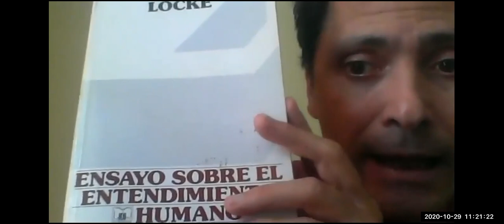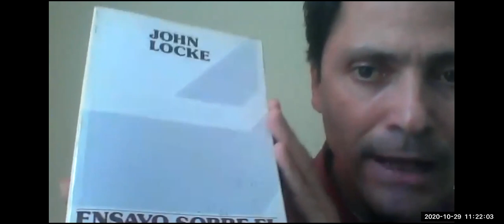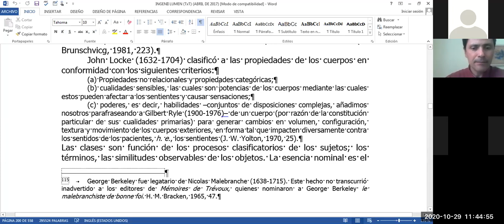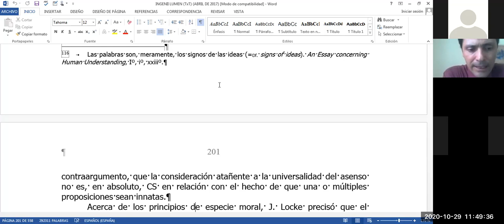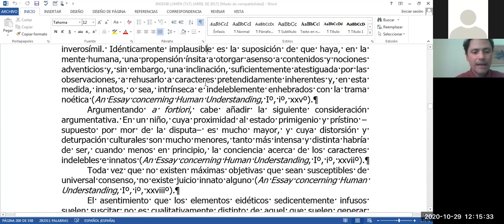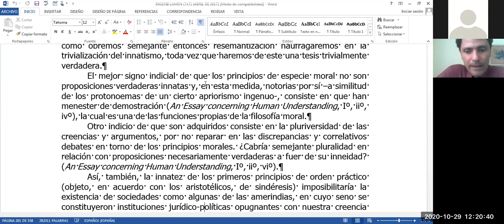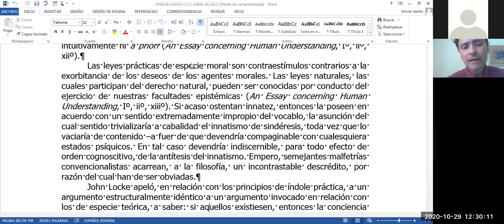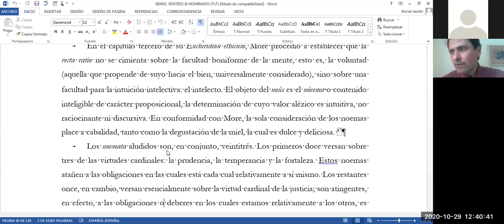JOHN LOCKE: EPISTEMOLOGÍA - Dr. Juan Diego Moya Bedoya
Vigesimoquinta lección de la asignatura 'Filosofía Moderna' (F-1009) de la Escuela de Filosofía de la Universidad de Costa Rica, ofrecida por el Dr. Juan Diego Moya Bedoya el día jueves 29 de noviembre del 2020; la cual versó acerca de la teoría del conocimiento (i.e., la epistemología) de John Locke (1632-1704)